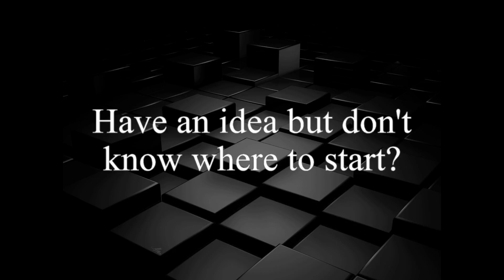Eyeology INC IG Promo Video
At Eyeology INC, we believe that Innovation Necessitates Creativity and our main goal is to help you reach the world NOW!

Eyeology INC  is an Innovative, Navigational, and Creative company that works with its clients from the inside out. We are organically grown and believe that each client's needs are unique and important. We work with our clients in innovative ways to help them go to higher levels as they work toward meeting their goals  We assist our clients in conceptualizing, developing, building, rebuilding, or restructuring their lives, businesses and brands.

"Beautiful Sunset"